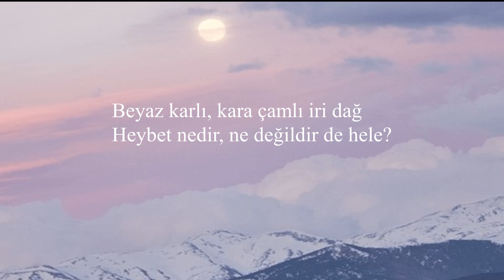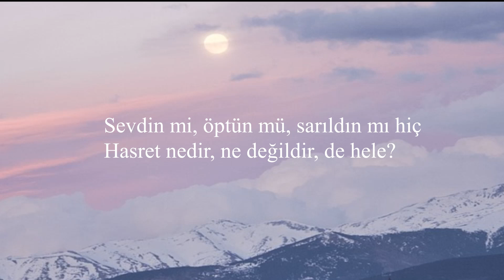Dağ ile Sohbet (Abdurrahim KARAKOÇ)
Beyaz karlı, kara çamlı iri dağ
Heybet nedir, ne değildir? . De hele.
Geceleri yapayalnız kalınca
Uzlet nedir, ne değildir? . De hele.

Hiç başın ağrır mı, yoruldun mu hiç?
Birine küstün mü., darıldın mı hiç?
Sevdin mi, öptün mü, sarıldın mı hiç?
Hasret nedir, ne değildir, de hele.

Neşeyi ne tartar, gamı kim ölçer
Acı söz yarası kaç yılda geçer
Beklemek sancıdır, ayrılık hançer
Gurbet nedir, ne değildir? . De hele.

Düşlerine aldandın mı uykunun?
Kucağında büyüdün mü korkunun?
Taşınması zor mu zillet tokunun?
Dehşet nedir, ne değildir? . De Hele.

Ormanın var, pınarın var, kuşun var
Dört mevsimde bulut saçlı başın var
Bilmem amma bir uzunca yaşın var
Mühlet nedir, ne değildir? . De hele.